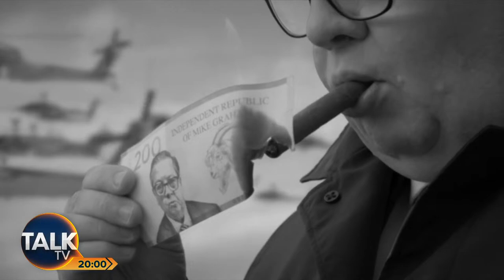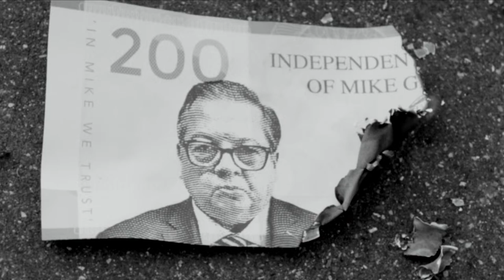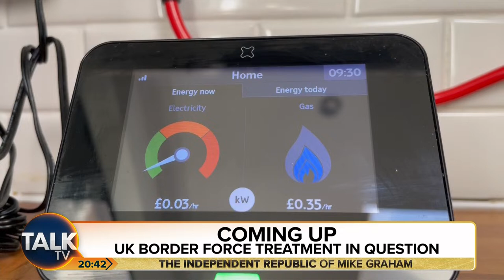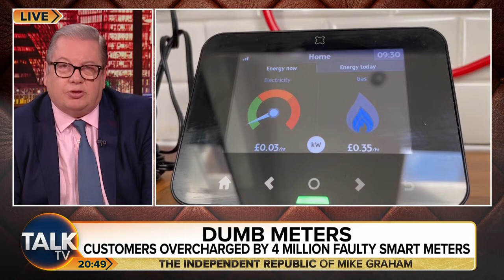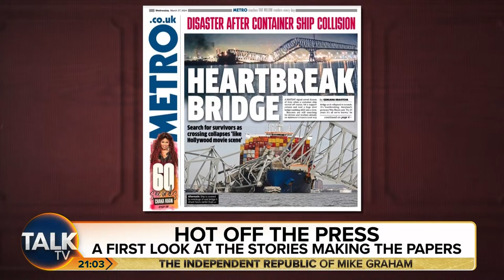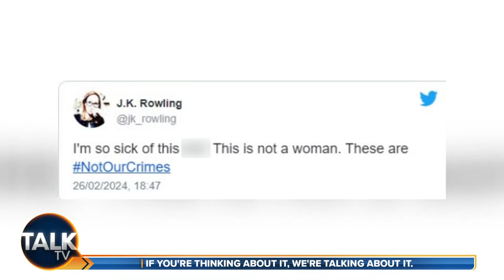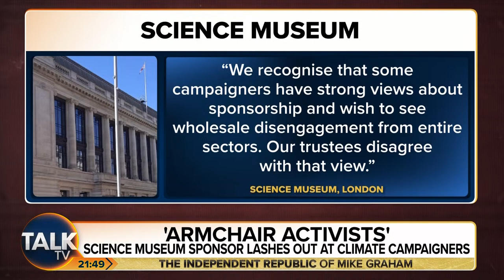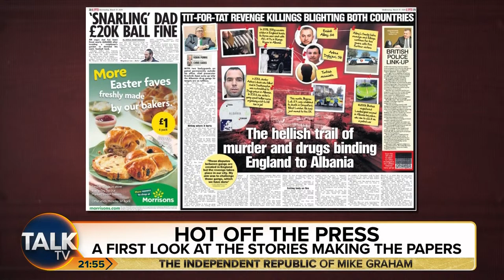The Independent Republic of Mike Graham | 26-Mar-24